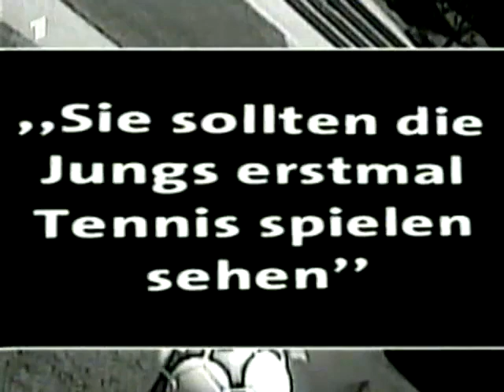Tennis: ITF Australian Open 2002 2. Runde Haas-Bachelot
Tennis: Die 2. Runde der Australian Open 2002 im Herren-Draw zwischen Tommy Haas und Jean-Francois Bachelot. Wer kommt über die 2. Runde hinaus?